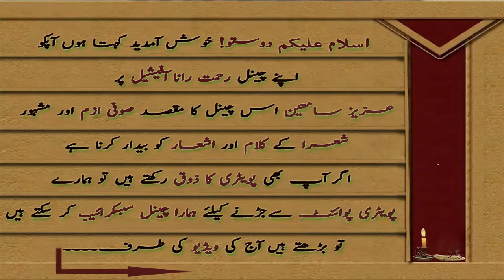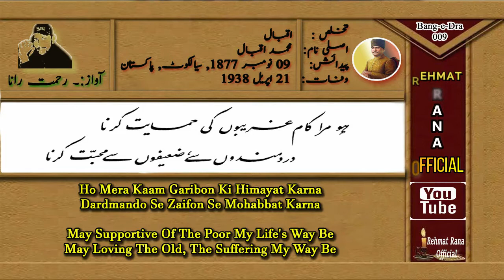Rehmat Rana Official | Lab Pay Aati | Soulful Rendition of Allama Iqbal Poetry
⚫A warm welcome to your favourite Channel Rehmat Rana Official. this channel is a platform of Sufiyana-Kalaam, Baba Bullay Shah, Mian Muhammad Bakhash etc. Moreover, this is the platform where you can get your heart touching and Sufiyana lines.Rehmat Rana Official is about to promote to Sufism and you'll find the Sufi Kalam and dervish poetry shayari of finest poets.

01▶Poetry Allah Miyan Thallay Aaa
02▶Pir Naseer ud Din Naseer Shah Great Poetry in Punjabi urdu
09▶Shikwa Jawab e Shikwa & Saqi Nama Kalam e Iqbal

 تو کمنٹس کر سکتے ہیں۔.
مزید ویڈیوز کے لیے ہمارے چینل کو سبسکرائیب کرنا نہ بھولیں ۔جزاک اللہ.

 Ｃｏｍｉｎｇ Ｈｅｒｅ
Ｍａｙ Ａｌｌａｈ Ａｌｗａｙｓ Ｂｌｅｓｓ Ｙｏｕ